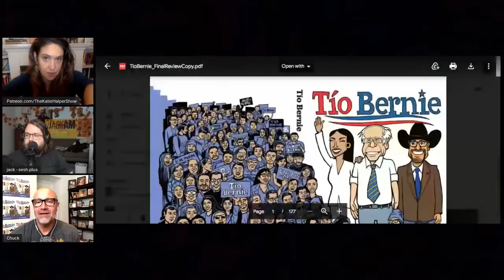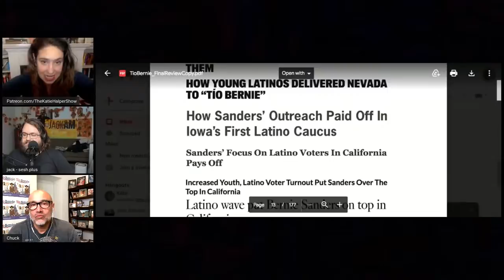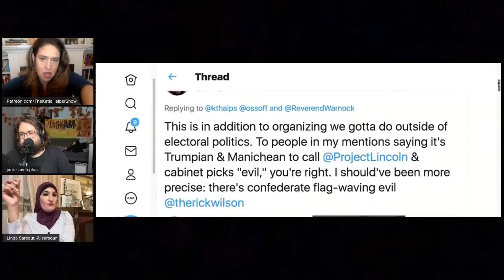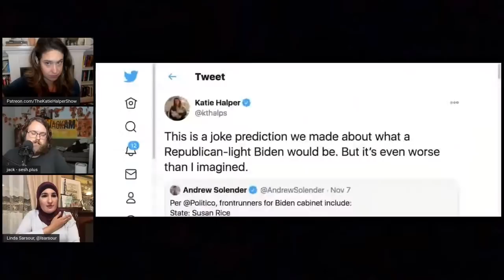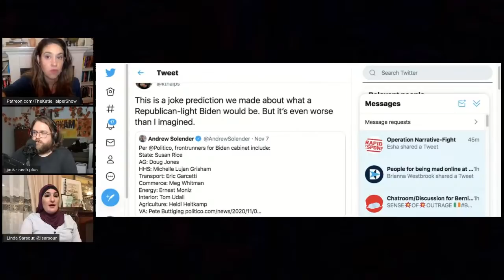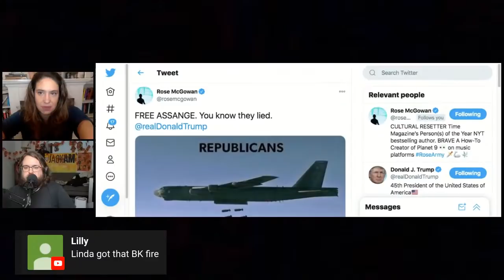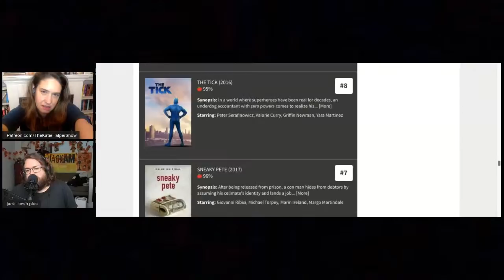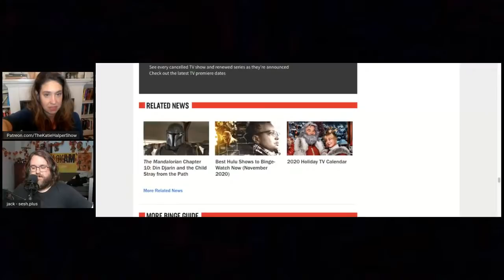Can Biden Be Pushed Left? W/ Chuck Rocha and Linda Sarsour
Chuck Rocha, Bernie 2020 Senior advisor and author of 'Tio Bernie,'  as well as Linda Sarsour, a Palestinian-Muslim-American organizer from Brooklyn and author of “We Are Not Here to Be Bystanders,” will share their thoughts on the election, the organizing that was done, the organizing that has to be done, the Latino Vote, the Muslim-American vote and what's the most and least we can hope for from a Biden/Harris administration.

Chuck Rocha was a Bernie 2020 Senior advisor, is the author Tio Bernie, president of Solidarity Strategies and a contributor to The New York Times, MSNBC, The Hill and CNN.

Linda Sarsour is the co-founder of Until Freedom and was co-chair of the 2019 Women's March. She is also a former executive director of the Arab American Association of New York and the co-founder and executive director of MPower Change first Muslim online organizing platform.